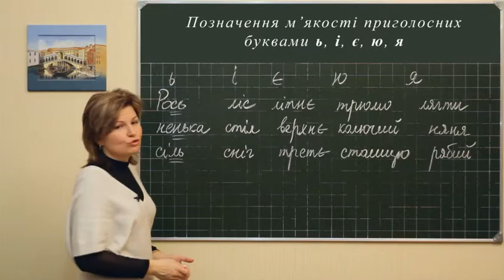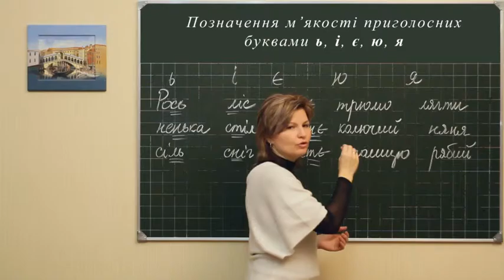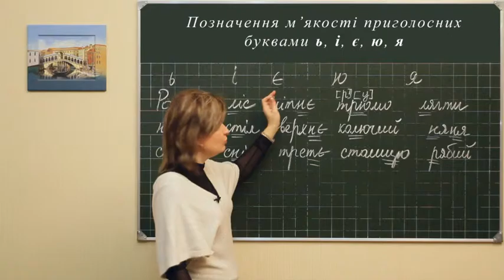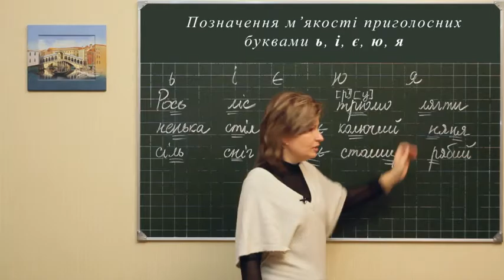Ukr m l 0374